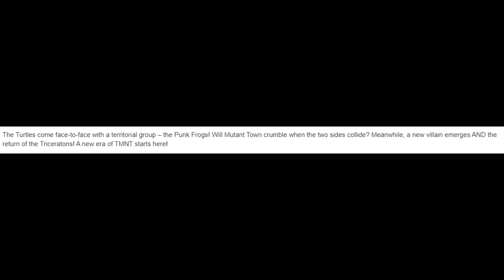ninja turtles idw issue 125 breakdown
Today I will be breaking down issue 125 of the idw teenage mutant ninja turtles where the punk frogs will be appearing!!!